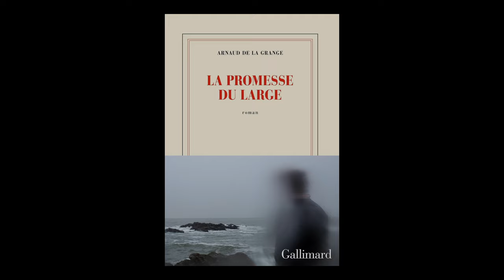Arnaud de la Grange - La promesse du large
Arnaud de la Grange vous présente son ouvrage "La promesse du large" aux éditions Gallimard.